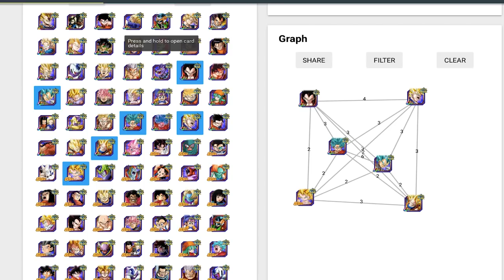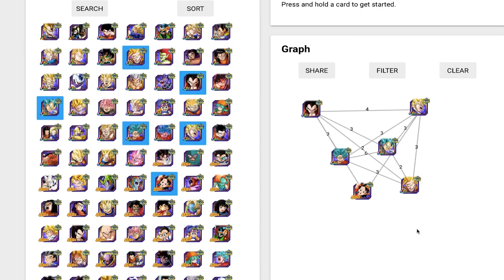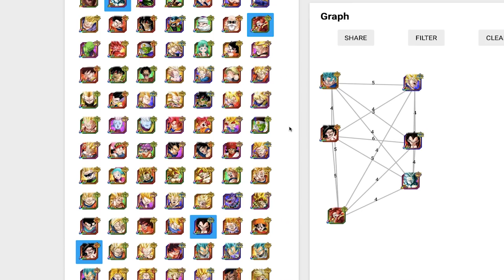ICH BEWERTE EURE DOKKAN TEAMS #01 - DOKKAN TEAM RATING! DBZ Dokkan Battle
Im neuen Format bewerte ich eure Dokkan Teams und heute gibt es das erste Video dazu! Über Feedback würde ich mich freuen!

- Mo, Mi & Fr: 19:00 - 21:00 Uhr Dokkan auf YT
- Di: frei